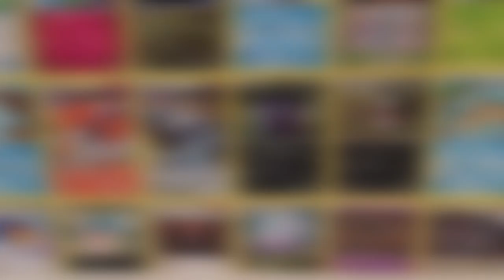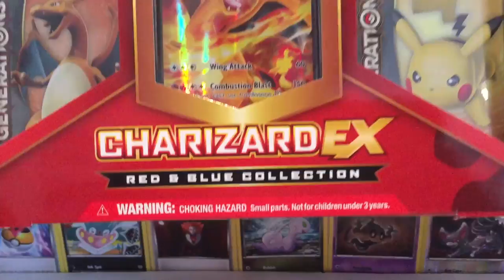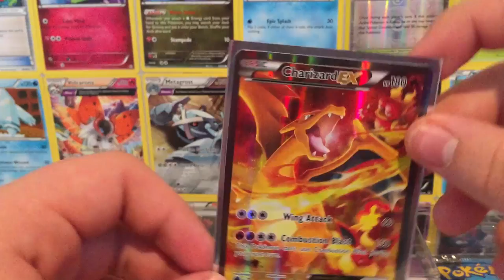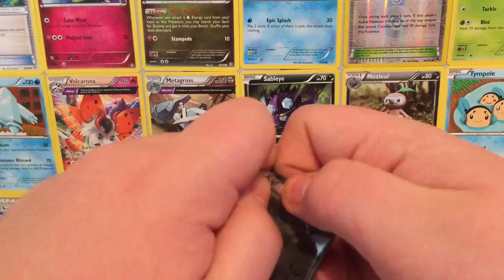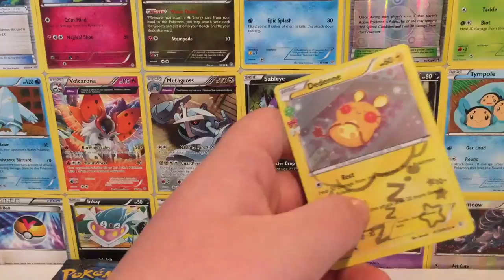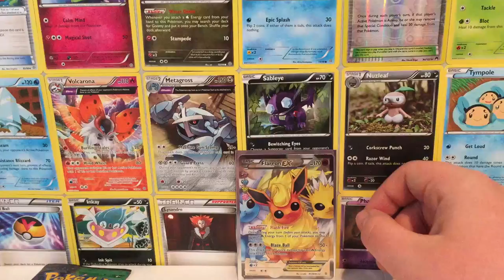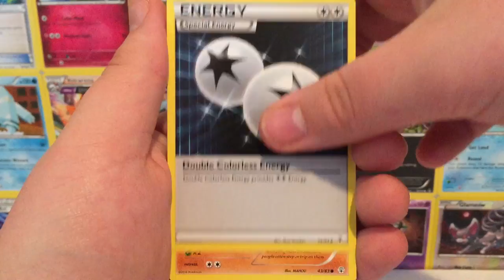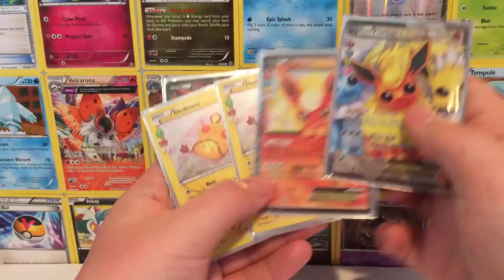[INSANE PULLS!] Opening a Charizard EX Red and Blue Collection Box! 4 Packs of TCG Generations!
Sorry guys, no top 10/5 this week :P I'm out of town, so I didn't have time to make one, but there should be a top 5 next Saturday! Have a nice day guys :D